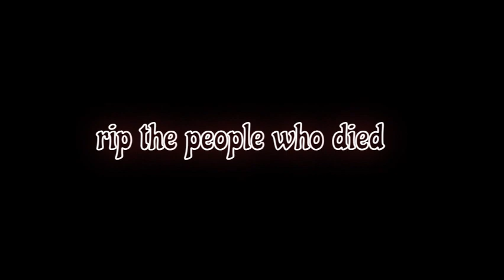sinking the titanic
RIP to all the people who died in the sinking of the titanic its sinked in 1912 april 15